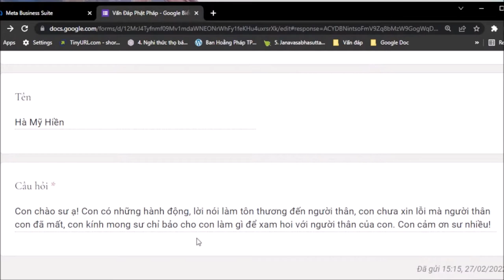1131. Làm sao sám hối với người đã mất?